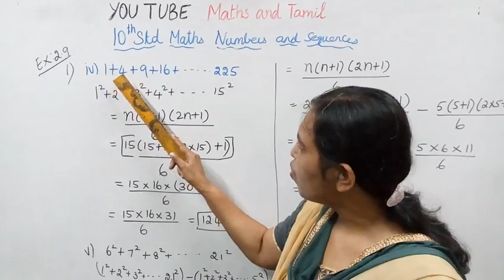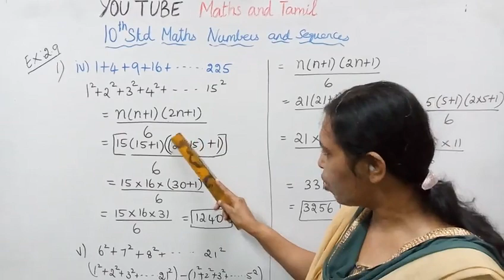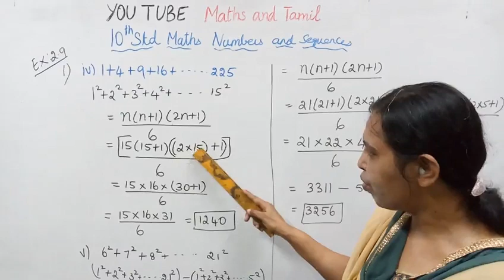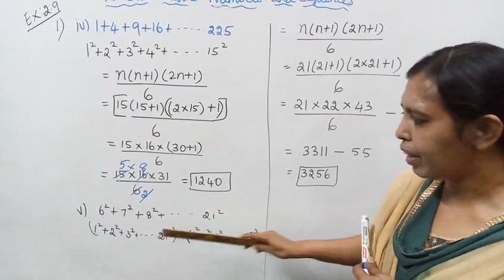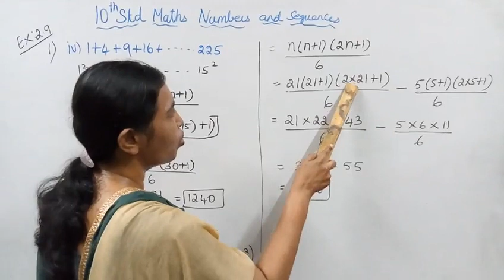T.N. 10th Std Maths Exercise2.9 sum1 (iv&v) | NUMBERS&SEQUENCES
Dear Students,
This video tells about that Ex:2.9-1(iv,v)